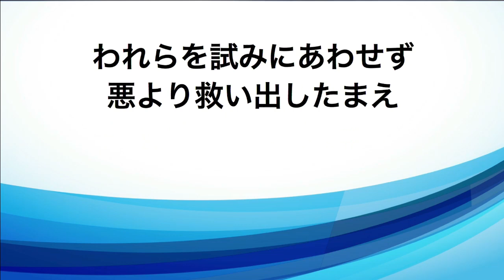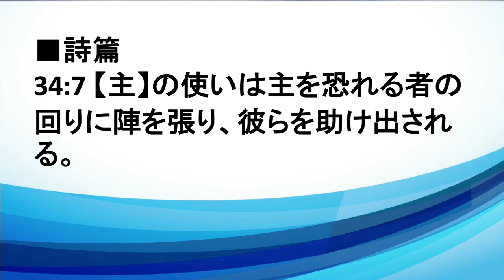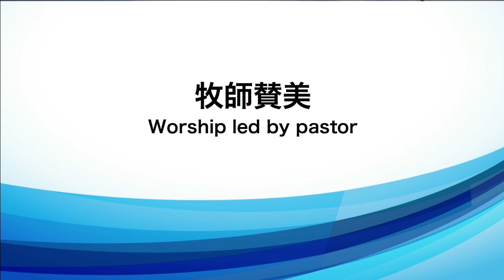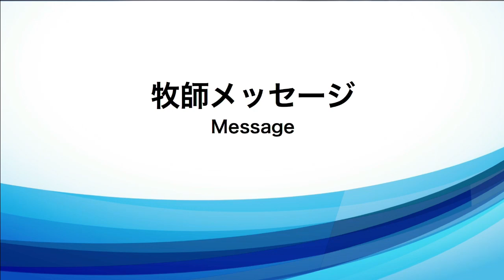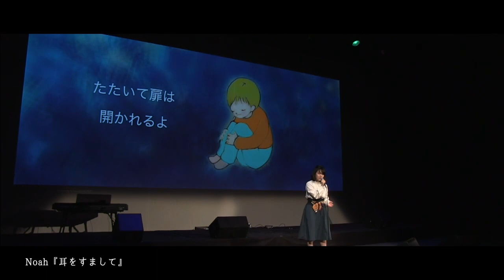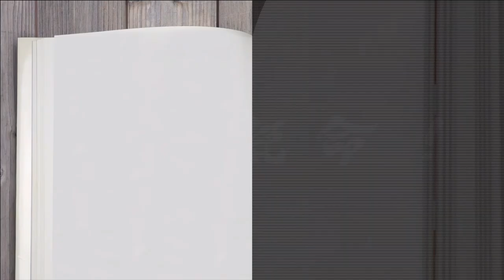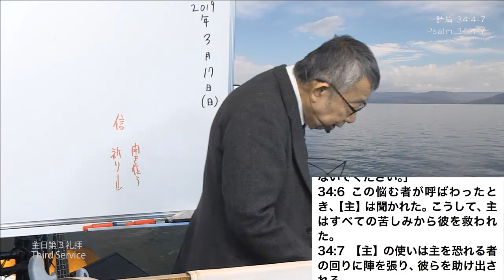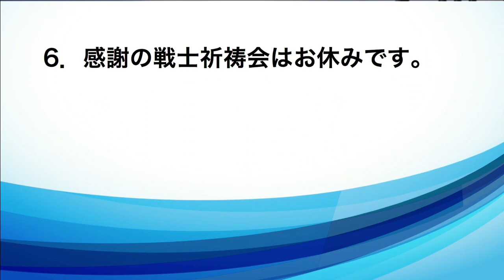The Light of Eternal Agape 東京アンテオケ教会 日曜第3礼拝 Interoreter (2019.3.17)